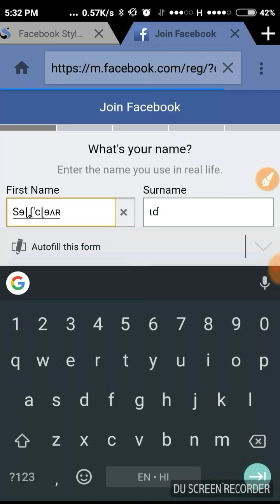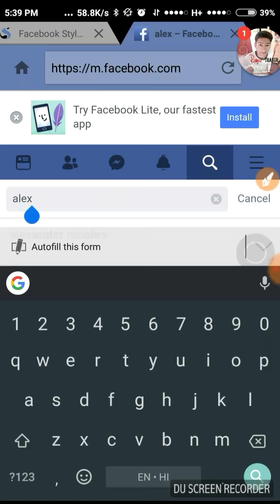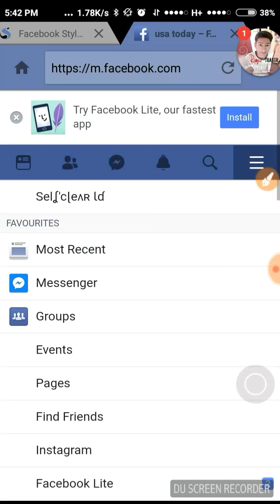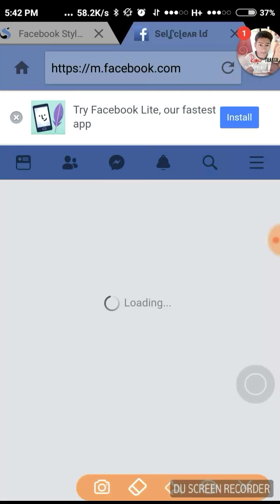How to Creat selfclear fb account | 2018 trick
how to bypass upload a photo of yourself

upload a photo of yourself facebook bypass

facebook "upload a photo of yourself which clearly shows your face

upload a photo of yourself facebook problem

upload a photo of yourself facebook security

upload a photo of yourself facebook verification

please upload a photo of yourself that clearly shows your face facebook

when you send us a photo, we'll check it and then permanently delete it from our servers.

RISHABH THAKUR

💗💗 Rishabh Thakur 💗💗